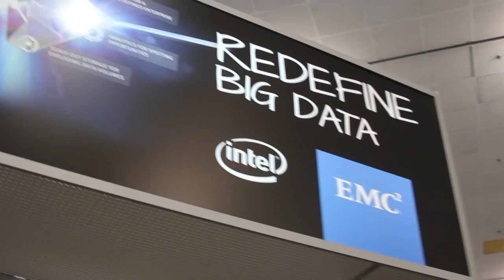Murthy Mathiprakasam - Hadoop Summit 2015 - theCUBE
Murthy Mathiprakasam, Informatica, at Hadoop Summit 2015 with John Furrier and George Gilbert